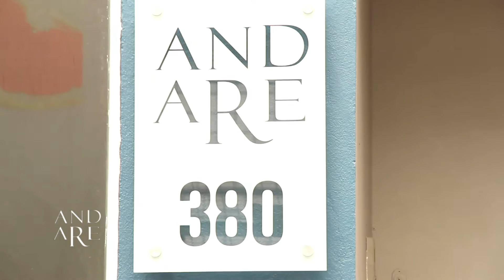Sobrancelha Express - Tenha sua franquia a partir de 40mil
Quer uma franquia com investimento baixo e alta lucratividade? Investimento a partir de 40mil

Conheça a Sobrancelha express, a melhor rede especializada em sobrancelhas do Brasil.
marca criada e gerida pelo Grupo Andare Participações, já detentora de marcas de sucesso com a Esmalteria Nacional e diversas outras do mercado de beleza.
Aqui você pode ter ideia dos serviços e como você pode adquirir uma franquia com investimento a partir de 40Mil.